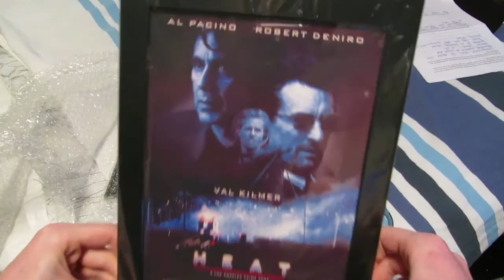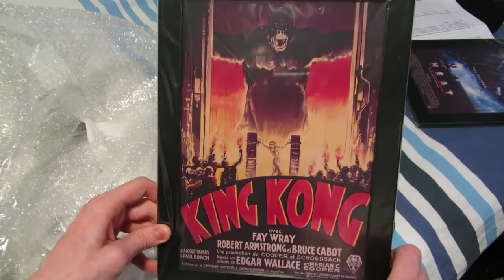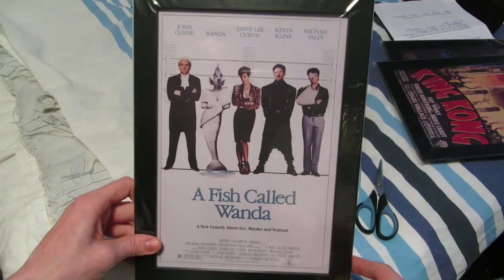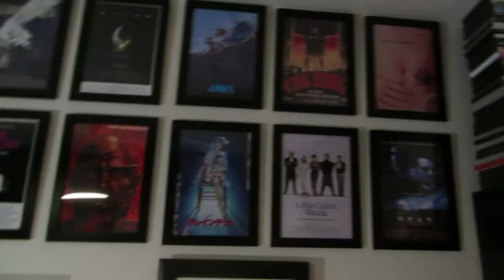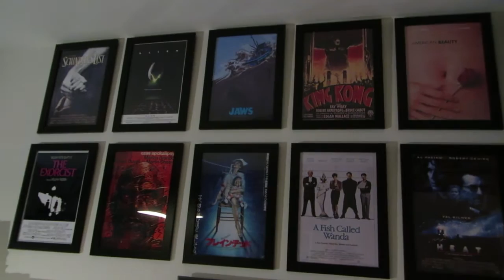Four Framed Film Posters UNBOXING